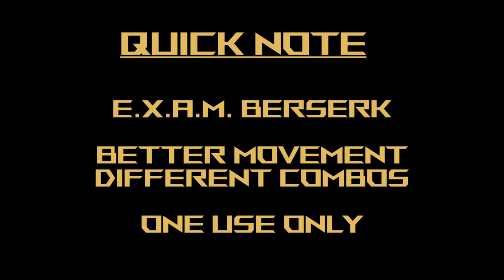Blue Destiny Unit 1 - Gundam Extreme Versus Maxi Boost ON Combo Guide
Mobile Suit: Blue Destiny Unit 1
Cost: 2000
Welcome to another video in my Mobile Suit Gundam Extreme Versus Maxi Boost ON Combo Guide! Today we're looking at Blue Destiny Unit 1, as requested by darknight94ful. Hope you like the video! As usual, just leave your requests in the comments section and I'll get to them as fast as I can!

Blue Destiny is a pretty fast suit. It provides lots of opportunities to distance yourself from an opponent until you think it's time to close in, hit them with a few combos, then run away again. If you're partnered up with another suit, this would provide good support. Just be careful how you decide to use the EXAM Berserk ability, since it's one use per life.